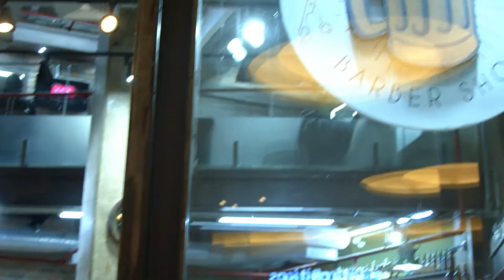Ele escolheu essa maquininha por um ótimo motivo - Qual é a sua maquininha? #001